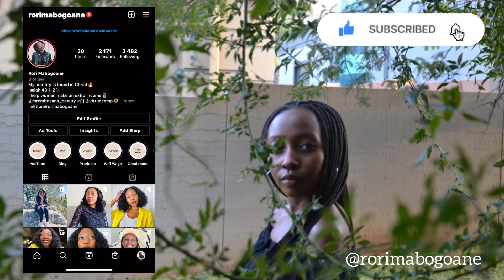Tips for your first day of work | Big 4 Consultant | Rorisang Mabogoane | South African YouTuber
I hope you are all well. In today’s video I share a few tips on what to do on your first day of work to leave a great first impression.

Rori

Let’s connect:
IG and Twitter: @rorimabogoane

Musician: LiQWYD